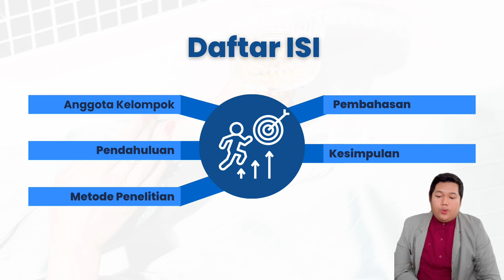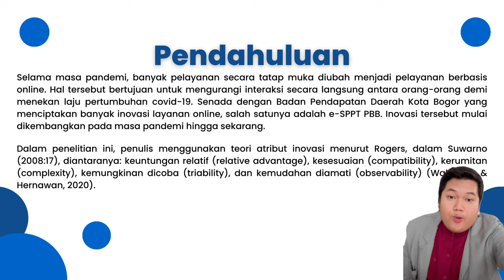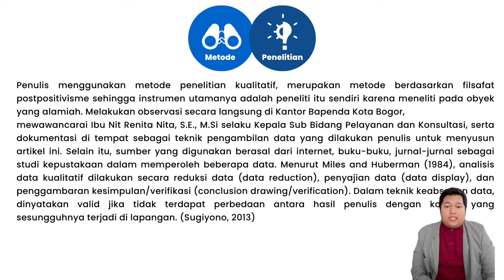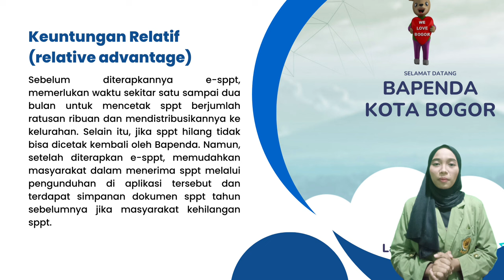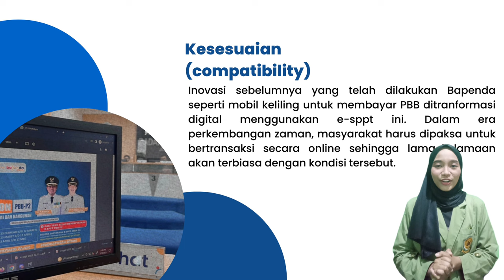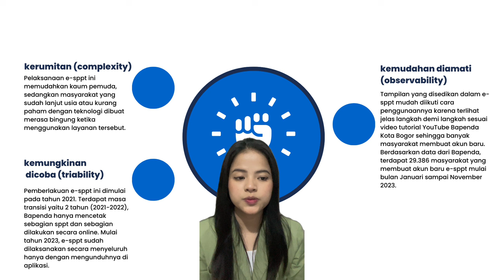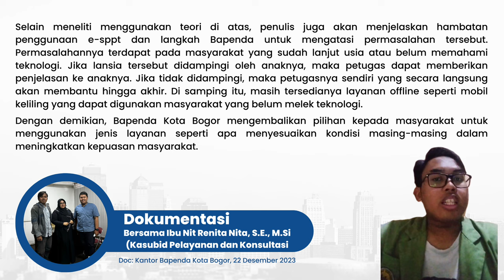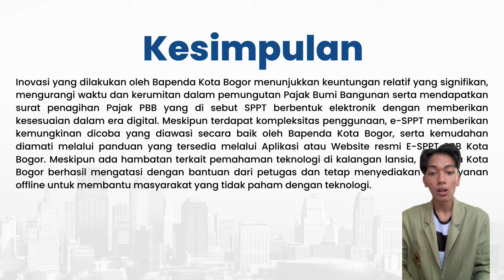IMPLEMENTASI INOVASI PAJAK BUMI BANGUNAN BERBASIS ONLINE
Berikut adalah video presentasi artiikel dengan judul implementasi inovasi pajak bumi dan bangunan berbasis online. Artikel tersebut merupakan hasil penelitian kelompok kami di Bapenda Kota Bogor. Kami adalah mahasiswa Administrasi Publik Universitas Djuanda yang beranggotakan 5 orang, diantaranya:
1. Fidya Arzita Elfito - D.2110455
2. Muhamad Rafi Diaz Zidane - D.2110310
3. Gladys Marsha Brata - D.2110173
4. Kevin Ginaldo - D.2110466
5. Rayhan Cahya Nugraha - D.2110500